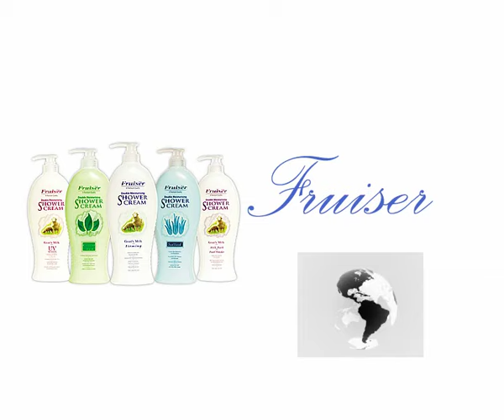fruiser ad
fruiser ad for brotherhood investments